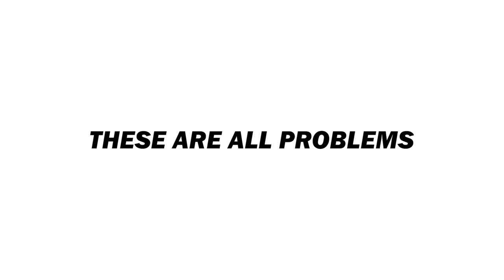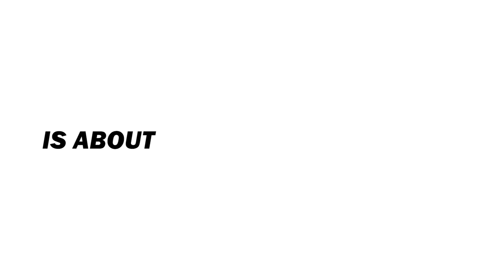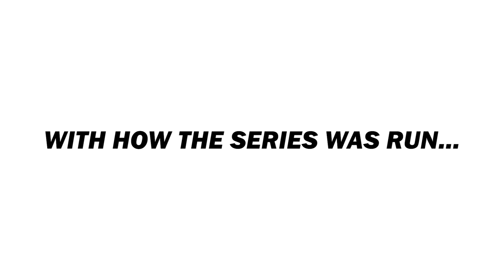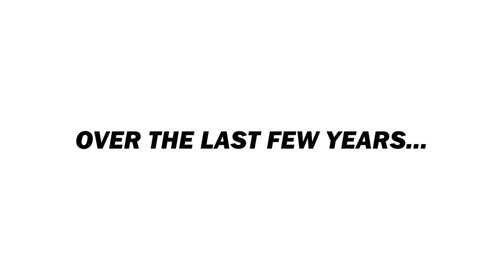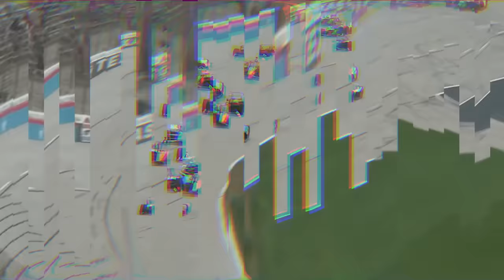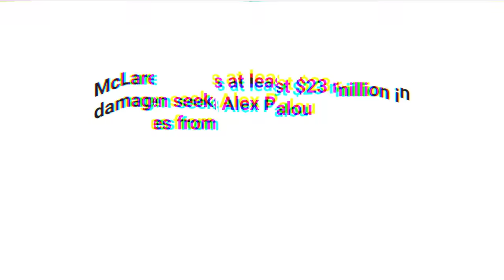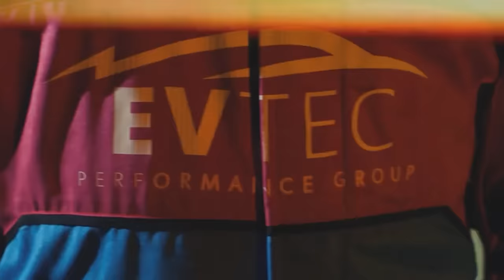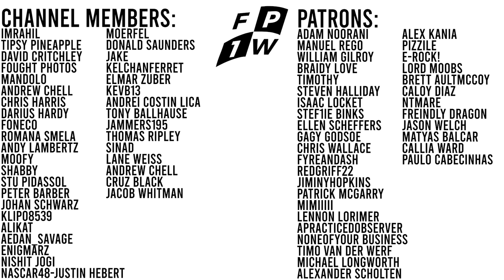Why you NEED to Watch Indycar in 2024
Having covered IndyCar full time for just under a year now, its about time we address the odd stigmas people have with the series. 2024 is set to be an incredible year for the sport, so lets break it down and give you a bit of a preview!